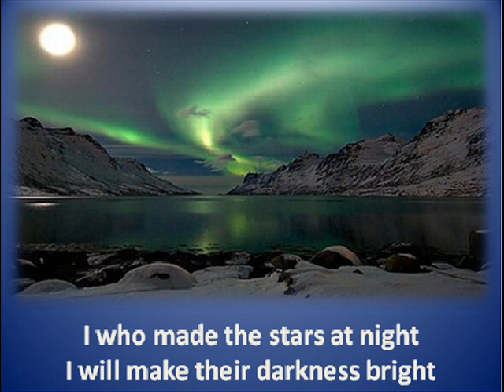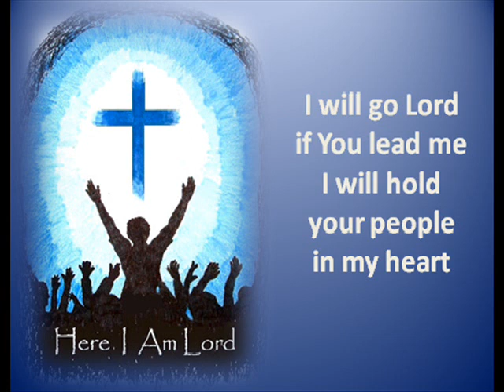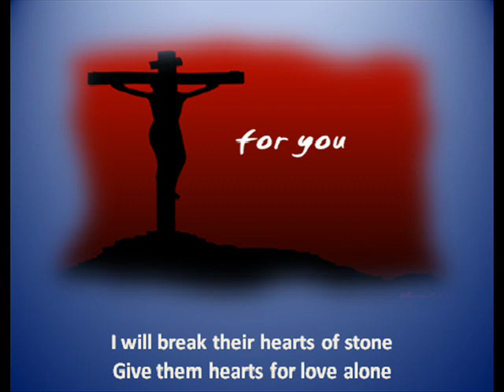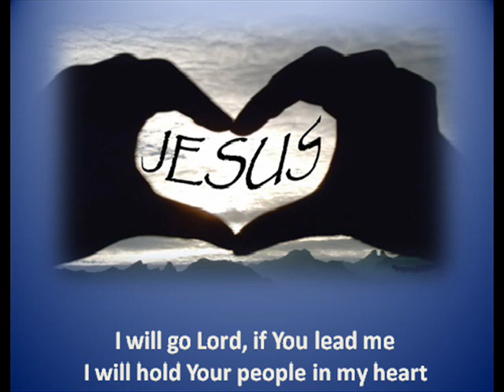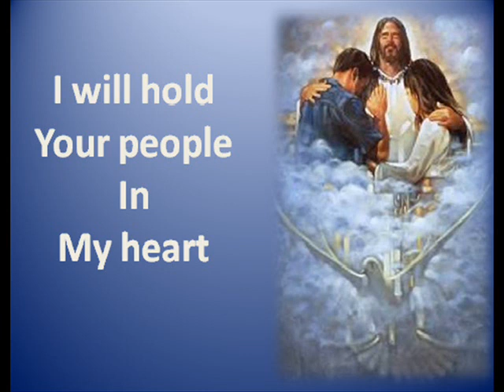Here I Am Lord - Daniel O'Donnell - with lyrics.wmv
This is what, I believe, God wants to hear from us. We are, after all His Ambassadors.
I made this for our small home group, for times when there is no musician with us. Now we can sing along in prayer and praise. Join us if you want to.